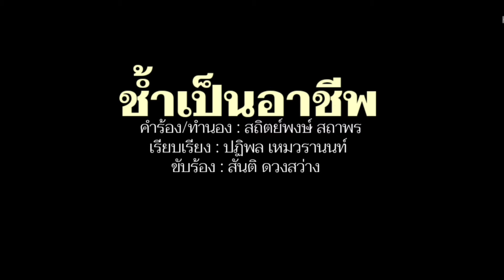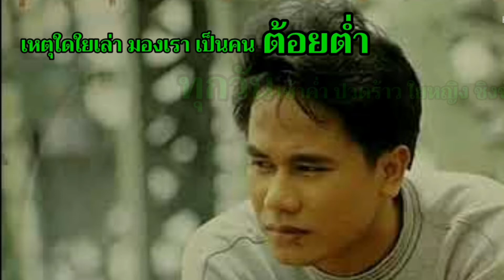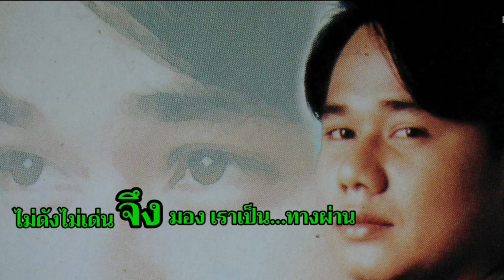ช้ำเป็นอาชีพ - สันติ ดวงสว่าง[Lyrics Video Version]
เพลง ช้ำเป็นอาชีพ
คำร้อง/ทำนอง สถิตย์พงษ์ สถาพร
เรียบเรียง ปฏิพล เหมวรานนท์
ขับร้อง สันติ ดวงสว่าง

อีกแล้วหรือ อีกแล้วหรือนี่
อีกแล้วหรือนี่ ต้องมีปัญหาเรื่องรัก
เจอแล้วเจออีก เจอเป็นประจำซ้ำซาก
เป็นปัญหาหนัก ฉันต้องอกหักประจำ

เจ็บซ้ำสอง ซ้ำสาม สี่ ห้า
เหมือนฉันไร้ค่า ต้องเกิดมาเพื่อใจช้ำ
เหตุใดใยเล่า มองเราเป็นคนต้อยต่ำ
ทุกวันเช้าค่ำ ปวดร้าวใยหญิงชิงชัง

ฉันคิดไม่ตก นั่งมองกระจกดูเงา
หน้าตาของเรา ก็ดีไม่มีดำด่าง
ฉันสมประกอบ ใยเขาไม่ชอบชิงชัง
สมบูรณ์ทุกอย่าง ทั้งร่างไม่เห็นพิการ

เจ็บช้ำนัก เจ็บช้ำหนักมาก
อาจเพราะจนยาก ซ้ำปากเราก็ไม่หวาน
ไม่ดังไม่เด่น จึงมองเราเป็นทางผ่าน
ใจคอฟุ้งซ่าน เหมือนกรรมช้ำเป็นอาชีพ